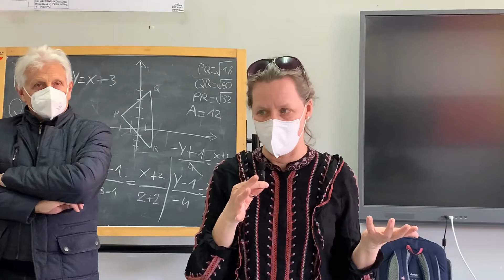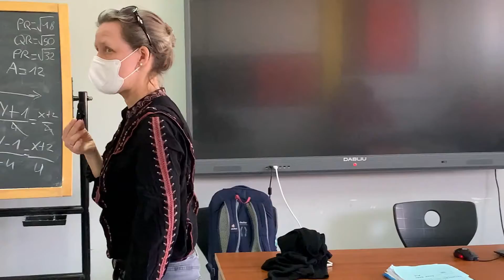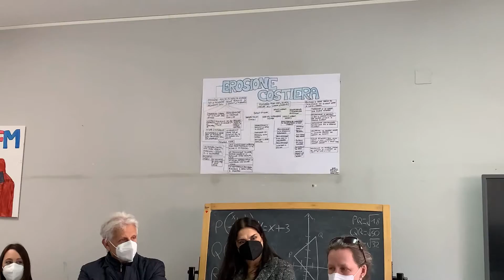Intervista Prof ssa Silja Klepp - I.I.S. "MERENDINO"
Incontro con la Prof.ssa Silja Klepp dell'Università di Kiel (Germania), Istituto di Geografia, Docente di dinamiche sociali nelle aree costiere